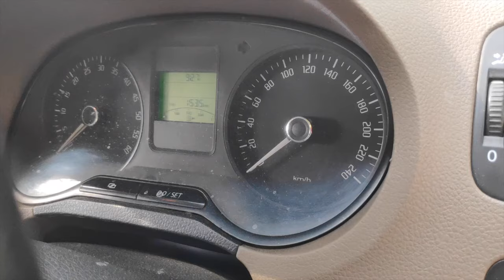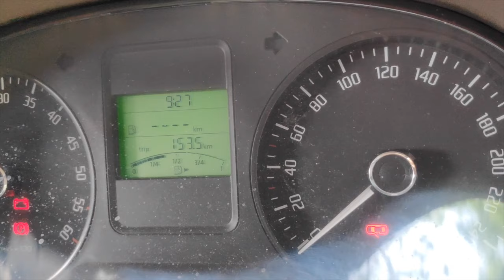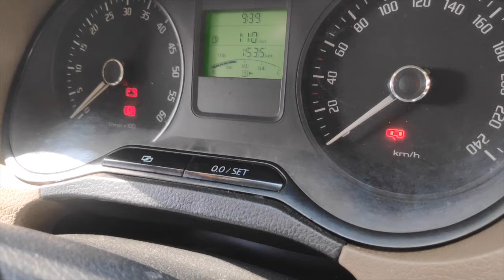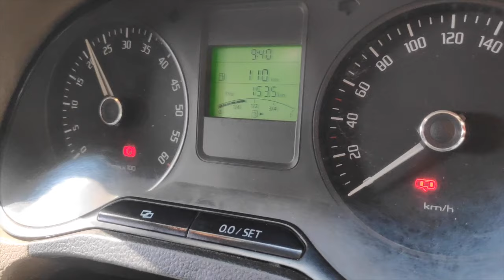Engine Glow Plug Flashing in volkswagen vento, skoda rapid, audi, polo, octavia, fabia, solved.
The German Car Care
All German and mixed Indian Brands Car works are available here.

In this video, I will explain why engine glow plug light starts flashing in most of the diesel cars of Volkswagen like in Vento, Polo, Fabia, Skoda Rapid, Skoda Fabia, Skoda Octavia.
I will analyze the Turbo boost control valve also known as N75 Valve or Solenoid Valve.
This Valve is same in Volkswagen Vento 1.6 tdi, and Skoda Rapid 1.6 TDI version.
This valve is non-repairable but you can make it a try.
I will resolve the issue of the Glow plug light in my Skoda rapid TDI.
Issues resolved in this video will be:
1.Glow Plug Warning
2.engine glow plug light
3.glow plug light flashing
4.glow plug light
5.Skoda rapid glow plug light
6.rapid glow plug light flashing
7.vw glow plug light
8.heater light flashing
9.heater light glowing
10.glow plug light fault
11.vento glow plug light
12.low pickup VW Vento
13.vento low pickup
14.oddi glow plug light
15.glow plug warning Audi
16.oddi heater light flashing
17.fabia glow plug light
18.octavia glow plug light
19.car glow plug light blinking
20. check engine light flashing